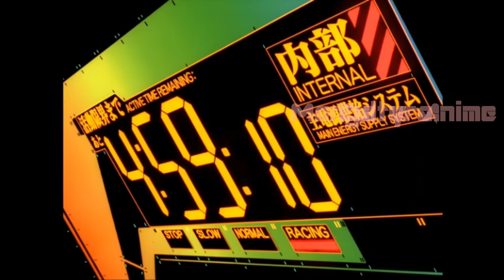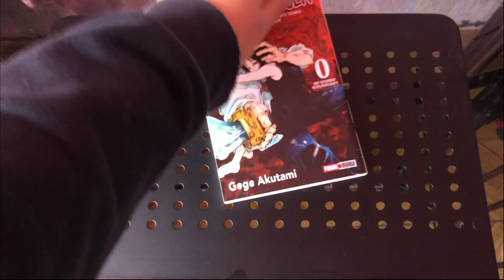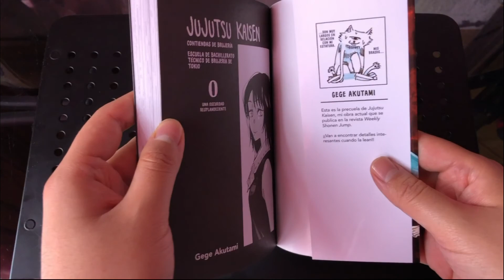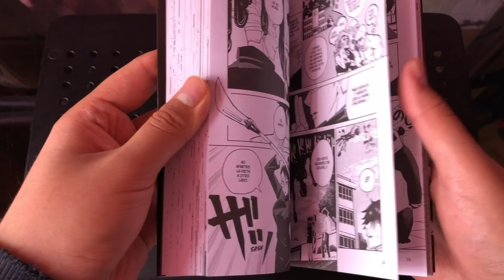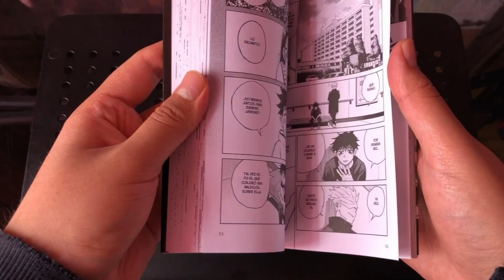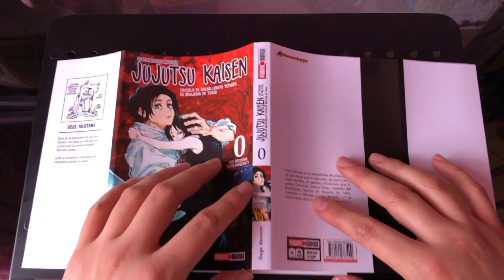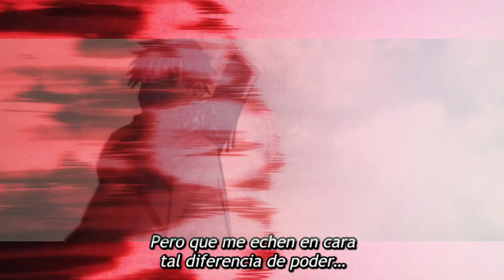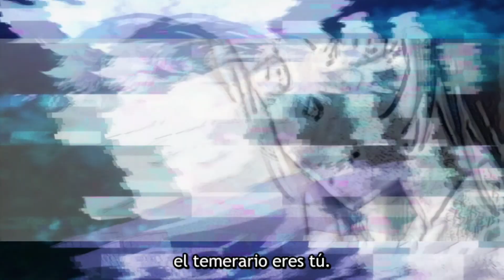Jujutsu Kaisen Volumen 0 Manga “Una Oscuridad Resplandeciente“ ¿Vale la Pena?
Para poder participar y GANAR el tomo número 1 de Akira, junto con un paquete especial de tomos de Evangelion. Debes comentar en el video cuál es tu manga o anime favorito y de qué país o ciudad nos estás viendo; al llegar a los 500 suscriptores en You Tube y 100 Seguidores en Facebook seleccionare a los ganadores.

MARCAS DE TIEMPO:
0:00 Regalos que Puedes Ganar
0:51 Regalos que Puedes Ganar
1:29 Introducción
2:38 Unboxing
3:34 Reseña Jujusu Kaisen 0
13:43 Redes Sociales